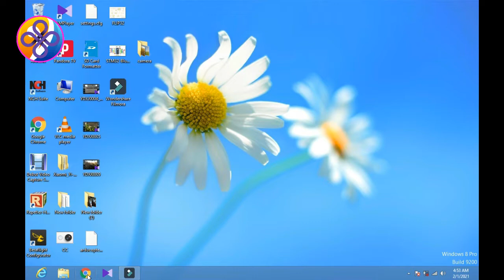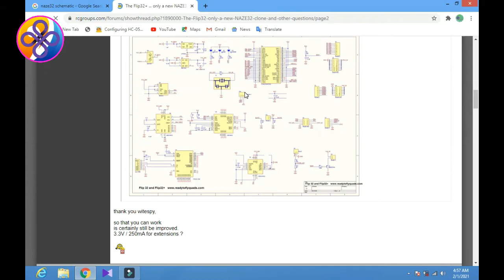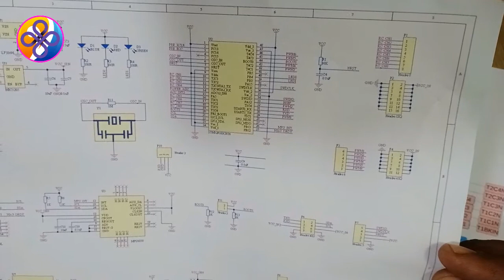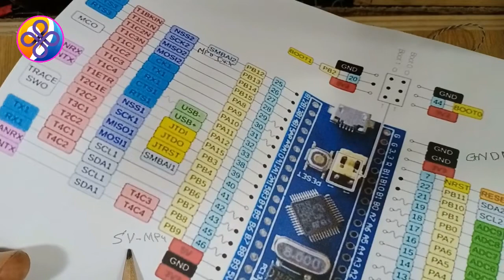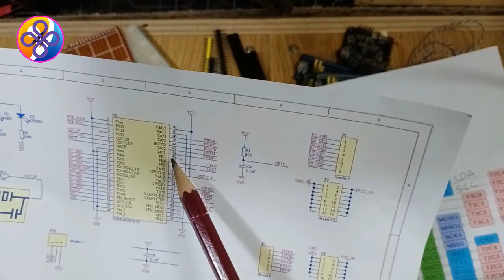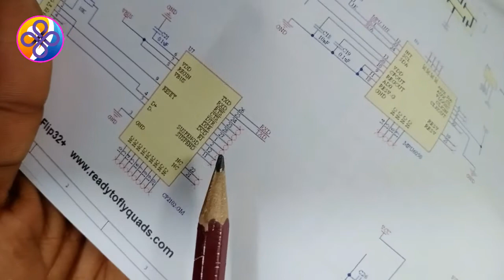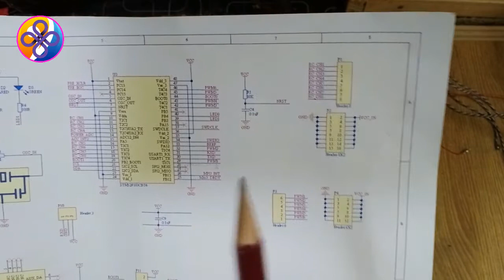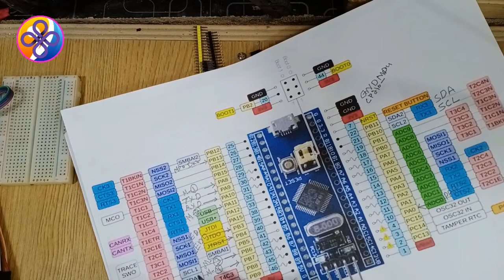HOW TO MAKE FLIGHT CONTROLLER PART 1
How to make flight controller with stm32